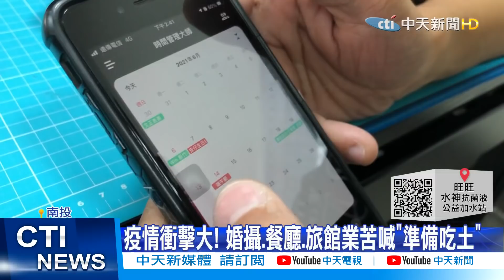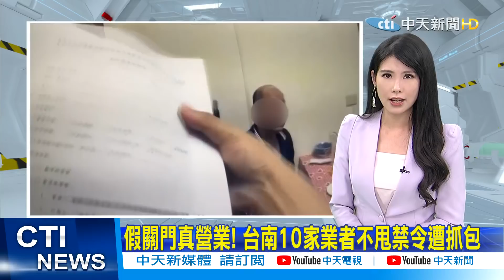【雙北三級防疫】捷運 商圈 街頭「空蕩蕩」 台北市宛如空城@中天電視CtiTv 20210516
歌名: Sunspots
作者: Jeremy Blake
類型: Dance & Electronic
氣氛: Happy Music